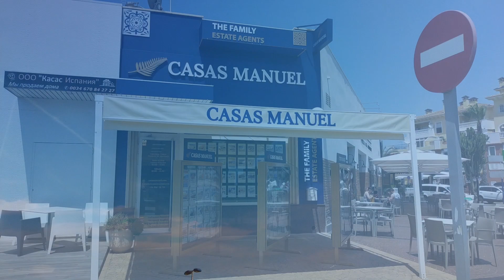Casas Manuel Real Estate - A fabulous 3 bed semi with pool - Torre De La Horadada - 229.995 EUROS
Here we have an amazing 3 bed semi-detached villa for sale in the highly sought-after coastal town of Torre De La Horadada – Costa Blanca South. The property is ideally situated within walking distance the beach, along with a wide range of services and amenities.

The current owners have carried out numerous upgrades and home improvements to the villa and the end result is truly amazing! Presented to a show house standard – this beautiful property must be viewed to be fully appreciated!